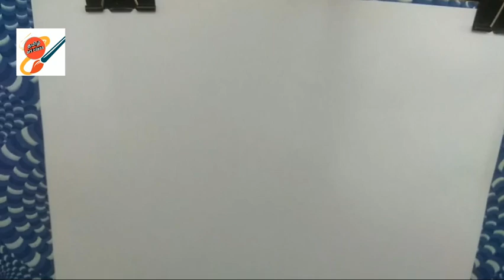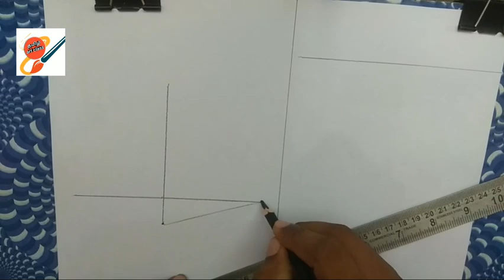How to draw 3 point perspective for beginners tamil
how to draw 3 point perspectives,how to 3 point perspective for beginners, perspective drawing tutorial, perspective in Tamil, how to perspective beginners